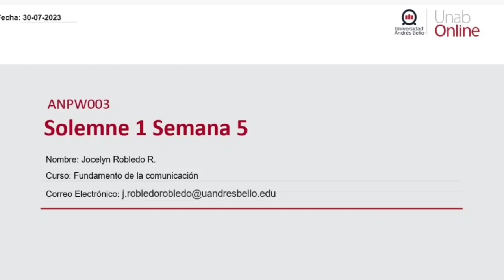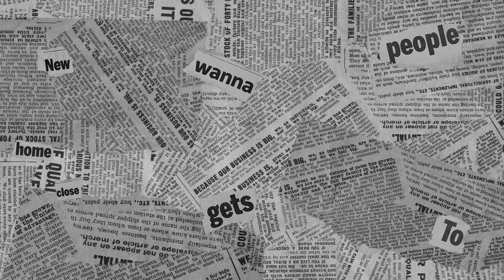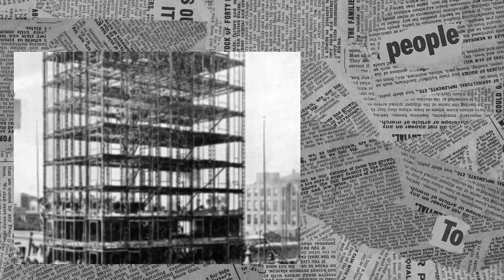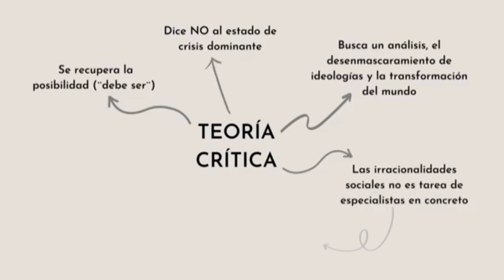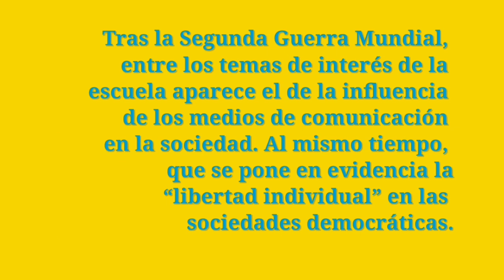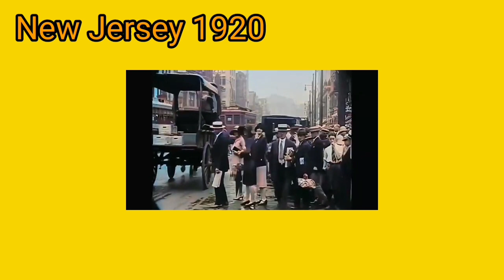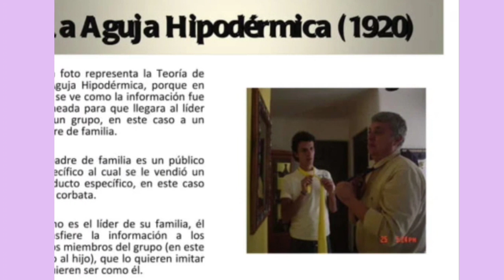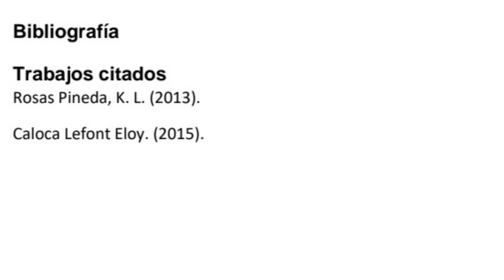Teoria de la comunicacion